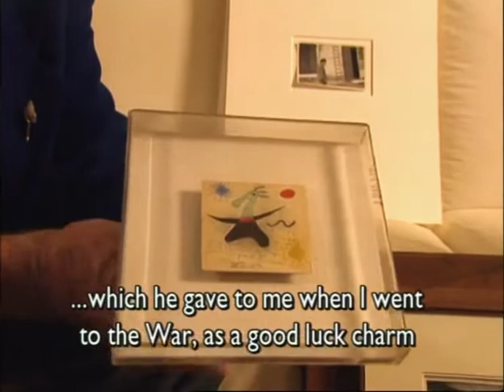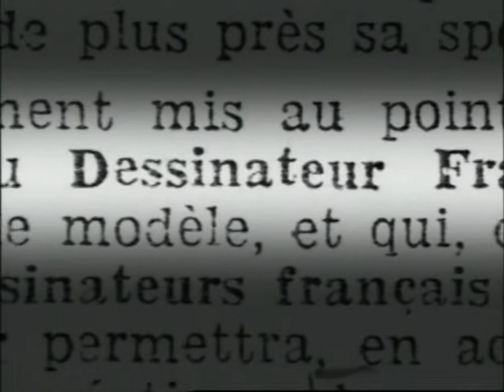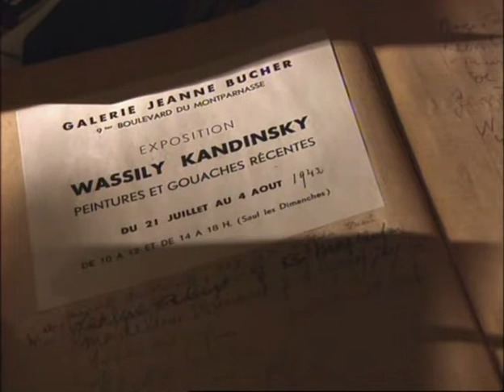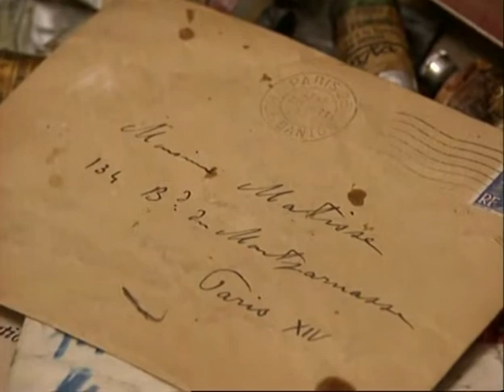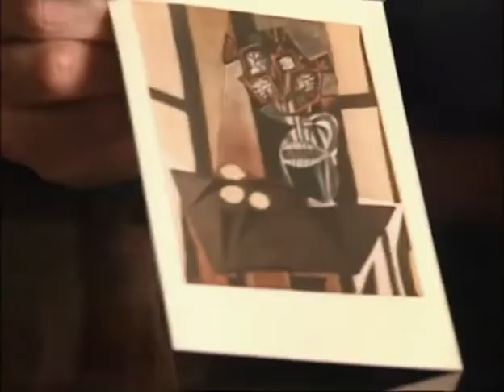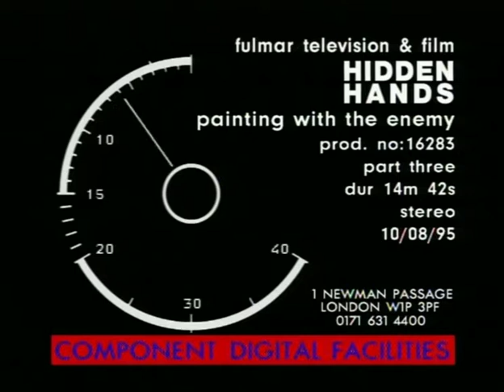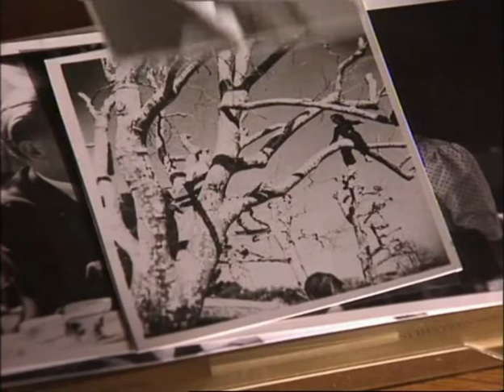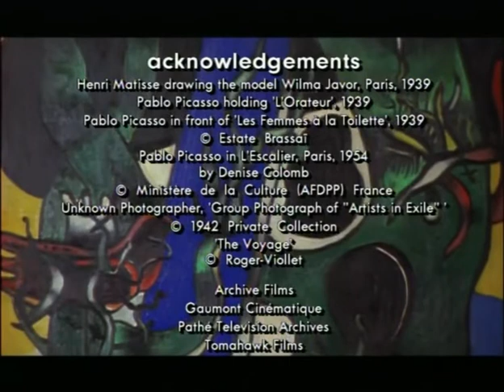Hidden Hands – A Different History of Modernism – episode 3: Painting with the Enemy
Originally aired on Channel 4 in 1995, this is episode 3 of a 4-part documentary by Frances Stonor Saunders, author of The Cultural Cold War.

3. Painting With the Enemy – Reviews the roles played by the great painters of France after their country was occupied in 1940—those who collaborated, those who stood firm.